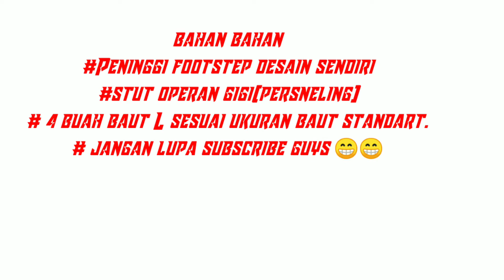Raiser footstep Bikinan sendiri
Oke guys lanjut video kita..
Kali ini kita akan memasang peninggi footstep depan.